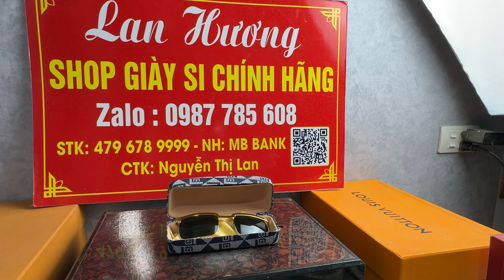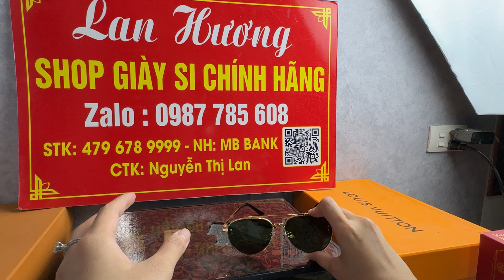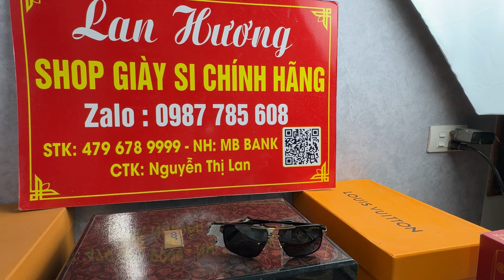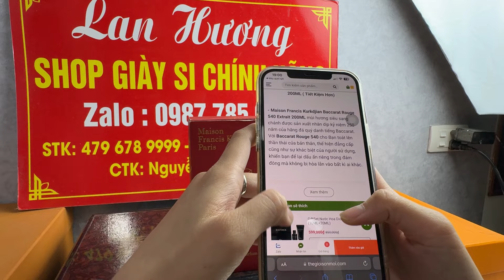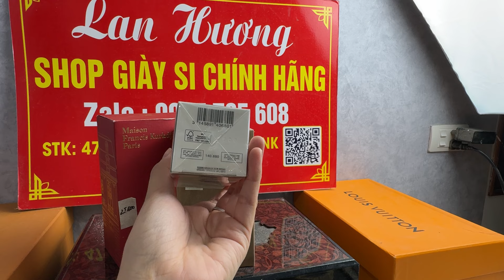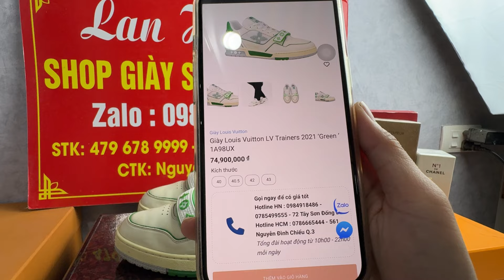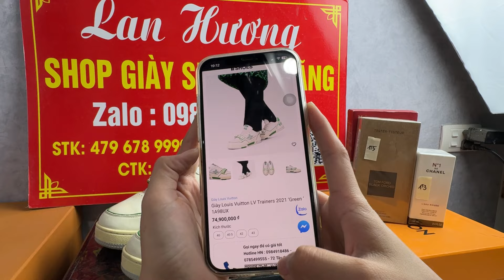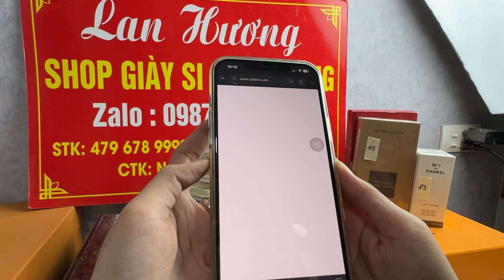GIÀY SI 30/10: GIÀY THỂ THAO YEE.ZY, L.V TRAINER HOT giaysihieu giay2hand - 0987785608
Giày Si Thể Thao 30/10/2024 "HÀNG VIP" + "SIÊU PHẨM" + "VÍ DA" + "NƯỚC HOA" + "CHÍNH HÃNG"

Giày Si Tuyển Nước 1 Tại Châu Âu, Châu Á, Bao Chính Hãng. Những Mẫu Giày Shop Tuấn Hương Giới Thiệu Chỉ Số Lượng Có Hạn 🆘🆘